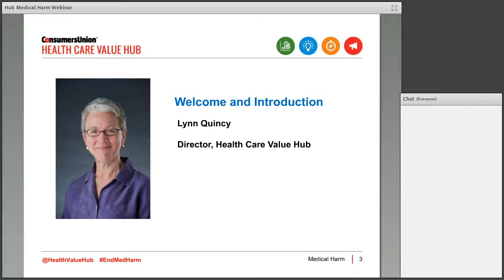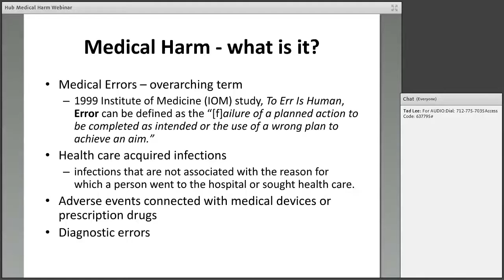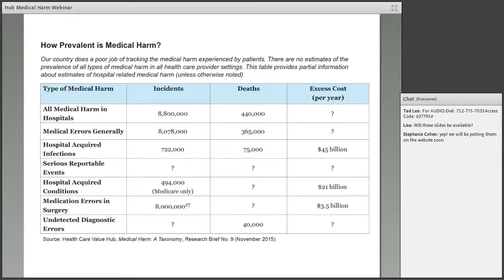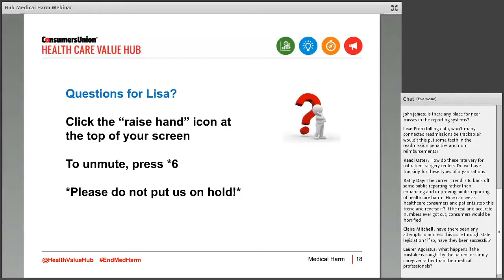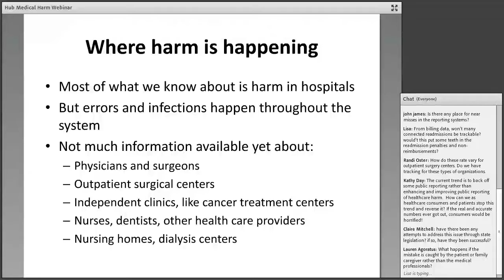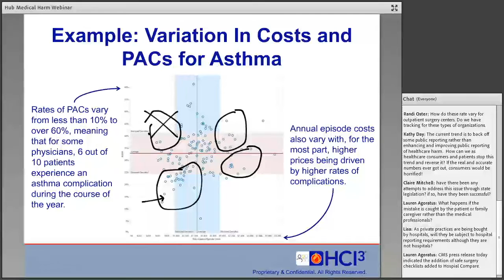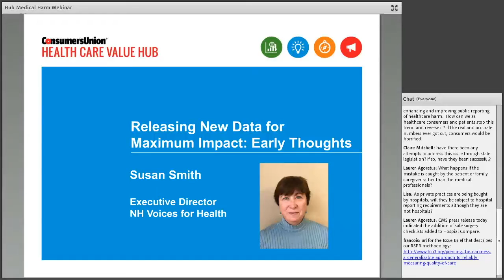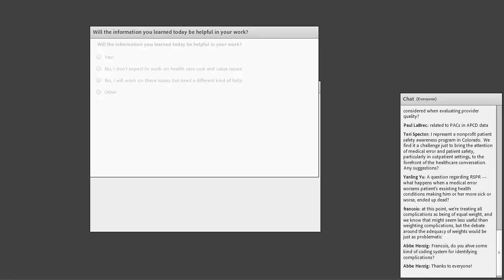Medical Harm: The Taxonomy You've Been Waiting For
What do hospital-acquired conditions (HACs), serious reportable events (SREs), health care associated infections (HAIs) and "never events" have in common? They're all forms of medical harm. Medical harm is far too common, affecting more than 8 million patients every year, causing more than 400,000 deaths and costing our nation more than $75 billion dollars.  It's easy to engage consumers and policymakers around patient safety discussions but the lexicon can be very difficult to unravel.